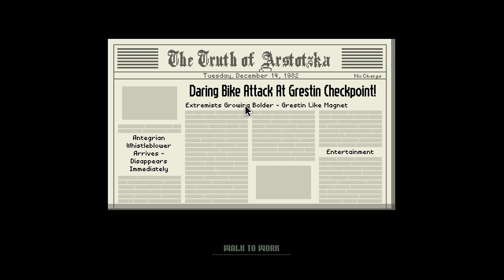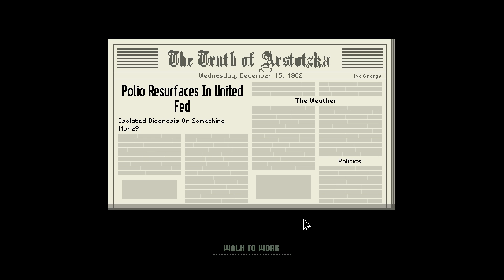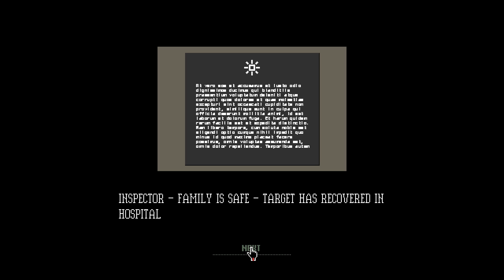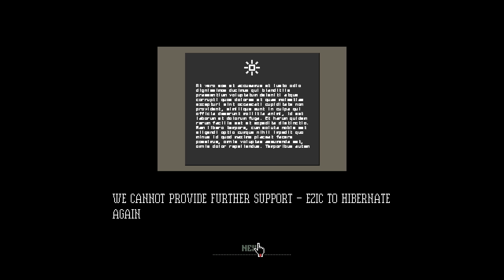Let' Play "Papers, Please" - #11 (1. Staffel) - Alle lieben Jorji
"Papers, Please" ist eines dieser neuen Indie-Games, bei denen man einer geregelten Arbeit nachgeht. Seltsamerweise macht der "dystopische Dokumenten-Thriller" Spaß. Denn "Papers, Please" ist weit mehr als die schlichte Simulation des Arbeitstages an einem Grenzposten. Während wir unserer täglichen Arbeit nachgehen, treffen wir auf die buntesten Charaktere, teilen mitleiderregende Schicksale, werden in mysteriöse Agententhriller verwickelt und müssen uns stes fragen: Ist das hier rechtens was wir hier machen?

"Papers, Please" wurde von Lucas Pope entwickelt und erschien in der Vollversion 2013. erhältlich.